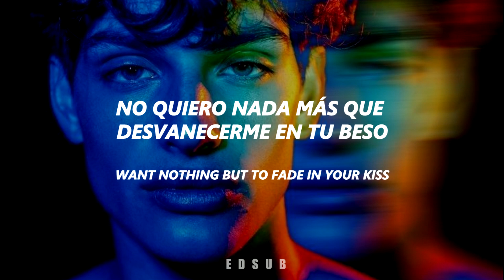Pastel Ghost || ABYSS (SUB ESPAÑOL + LYRICS)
Abyss es el track 10 del álbum debut de Pastel Ghost.